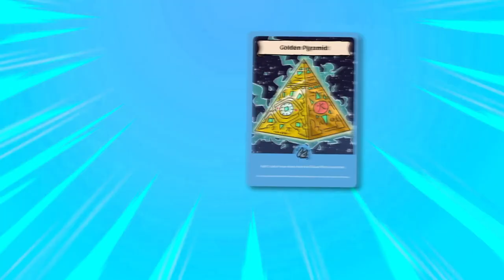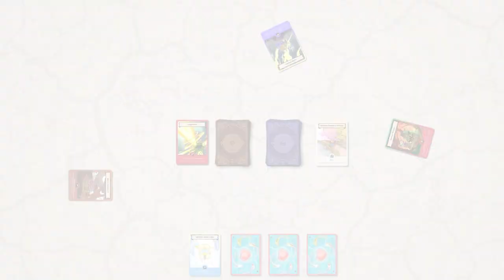Last Fish! Kickstarter Trailer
Last Fish! is a strategic fantasy card game set in the mythical world of The Great Pond, inhabited by the land-loving fish-people known as the Whiskers.  Players take control of one of several Champions, each of whom represent powerful, famous (and some cases, infamous) whiskers that hail from the various regions of the known world.

Each turn you'll have the opportunity to sling Spells, counter Attacks, equip Items, forge friendships, burn bridges (with fireballs), and create deadly combos, all in the name of survival and sweet, sweet victory. Other players aren't the only thing to worry about, though. Each turn, players must draw an Encounter card which represents a multitude of trials, tribulations, and rewards a wanderlust-inspired whisker might face when traversing The Great Pond. These Encounters add an extra layer of unpredictability and excitement to the game, keeping players on their toes and ensuring no two games are alike.